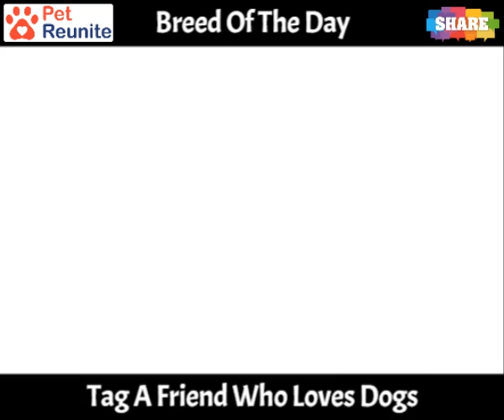Miniature Schnauzer Dog Breed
- Learn all about the Miniature Schnauzer dog breed. Everything you need to know about their physical appearance, temperament, diet, and more!

Common Questions Asked About Miniature Schnauzer Breed?

What is the average age Miniature Schnauzer will live for?
Do Miniature Schnauzer shed a lot of hair?
Can a Miniature Schnauzer puppy be left alone?
Are Miniature Schnauzer puppies easy to train?
Do Miniature Schnauzer have an odor?
How do you train a Miniature Schnauzer puppy?
How many puppies does a Miniature Schnauzer can give birth to?
How many times a year, a Miniature Schnauzer need their hair cut?
Do Miniature Schnauzer drool a lot?
How much should I walk my Miniature Schnauzer?
Is Miniature Schnauzer a good guard dog?
How often do you bathe a Miniature Schnauzer puppy?
How much does a 3 month old Miniature Schnauzer weigh?
How many puppies does a Miniature Schnauzer dog have in their first litter?
Is Miniature Schnauzer breed one of the the smartest dog breed?
Do Miniature Schnauzer get cold in the winter?
Are Miniature Schnauzer good to run with?
Do Miniature Schnauzer need a lot of exercise?
Is a Miniature Schnauzer a guard dog?
How much does it cost to get a Miniature Schnauzer in Australia?
Do Miniature Schnauzer bite their owner?
How tall can a Miniature Schnauzer grow up to?
How much is a Miniature Schnauzer supposed to weigh?
How loyal is a Miniature Schnauzer?
Does Miniature Schnauzer shed a lot of hair?
How much does it cost to buy a Miniature Schnauzer puppy?
Why are they called Miniature Schnauzer?